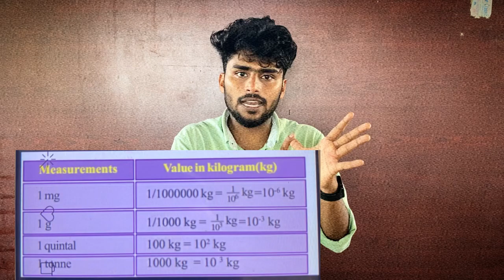Physics std 8